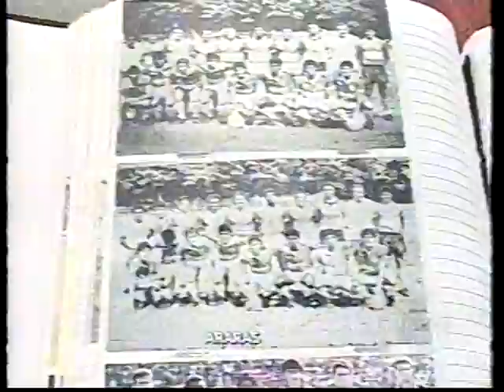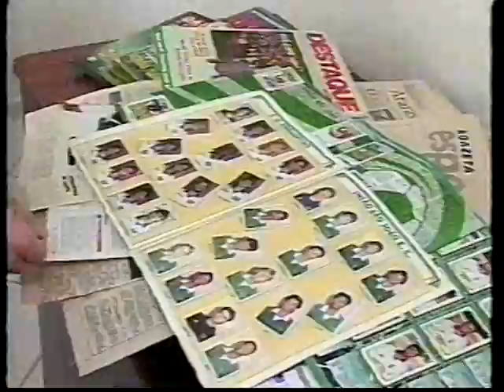Reportagem da TV Opinião sobre mim em 2007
- União Sâo João Esporte Clube